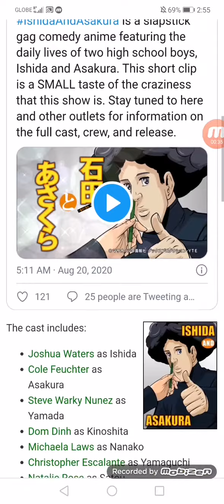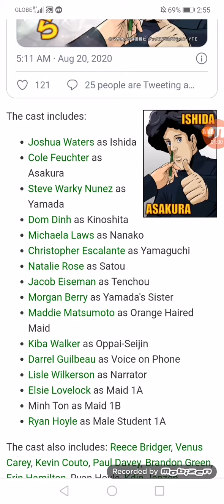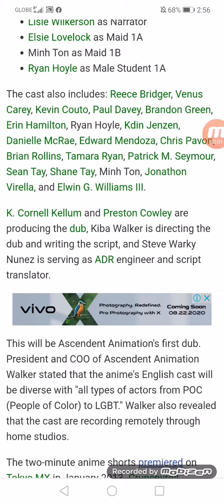Ascendent Animation Reveals Ishida and Asakura Anime's English Dub Cast, Staff, Teaser Trailer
Joshua Waters, Cole Feuchter, Steve Warky Nunez star in dub of 2013 series